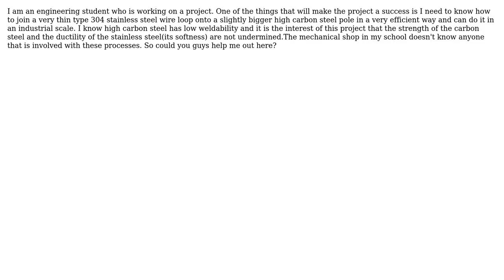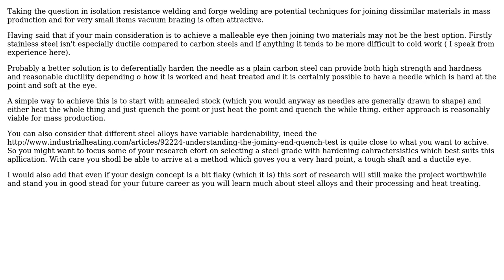How can high carbon steel and stainless steel be connected firmly without using nuts and bolts?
Engineering: How can high carbon steel and stainless steel be connected firmly without using nuts and bolts?

With thanks & praise to God, and with thanks to the many people who have made this project possible! | Content (except music & images) licensed under CC BY-SA | Music | Images & others | With thanks to user peterh user Faito Dayo user Chris Johns and the Stack Exchange Network Trademarks are property of their respective owners. You are responsible for your own actions.